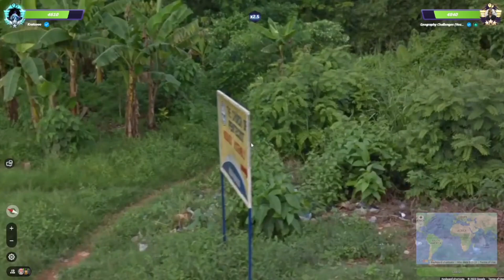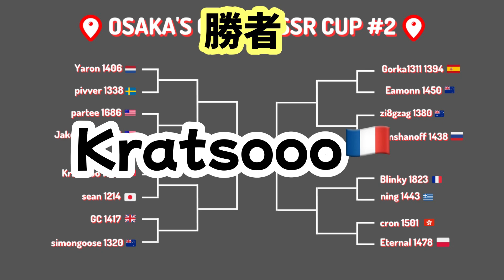【一度は見るべき試合】ランク1500猛者vsプロの試合が接戦すぎたｗ 第3回1v1世界大会 2回戦第１試合 part3